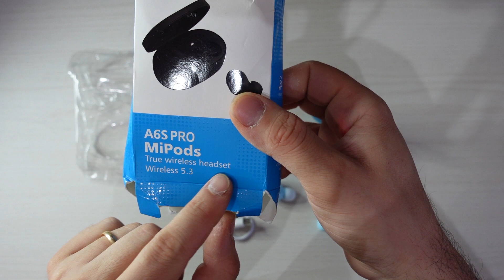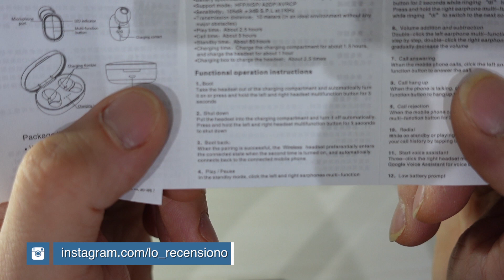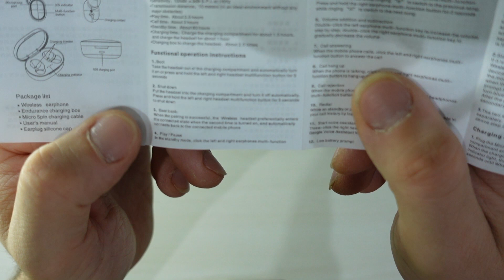Cuffiette A6S PRO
Acquistate da aliexpress ad un prezoo di 1,87€ queste cuffiette entry level, non sembrano per nulla male.

PRO
Ho testato una cuffia alla volta, Ho avuto la cuffia dx il primo giorno dalle 14 fino alle 21 senza toglierla un attimo oscillando tra chiamate e canzoni

I pulsanti sono ben fatti e rispecchiano le funzioni descritte nelle istruzioni!
Le telefonate si sentono benino, ma calcolando che sono a un prezzo di vendita irrisorio, ne vale la pena

CONTRO
I materiali sono un po così così, plastica che sembra rompersi...

- Reflex: Nikon D7100

- Microfono: Lavalier

Volete pubblicizzare un vostro prodotto, gioco, servizio, pubblicità etc.

Lo Recensiono, in prima persona vi da la propria idea del prodotto, proprio come se lo stesse usando voi, e vi da tutti i pro ed i contro, in modo da farvi avere una reale ed efficace sensazione di quello che state per comprare.
Non sono in nessun modo responsabile dei Vostri Acquisti!
Rivolgetevi direttamente allo Store di competenza in caso di spedizioni errate o non arrivate, garanzie o resi, per qualsiasi problema, reclamo o malfunzionamenti.

Argomenti Trattati:
Tecnologia, Recensioni, Unboxing, News, Life, Food, Gaming Sul canale Viola